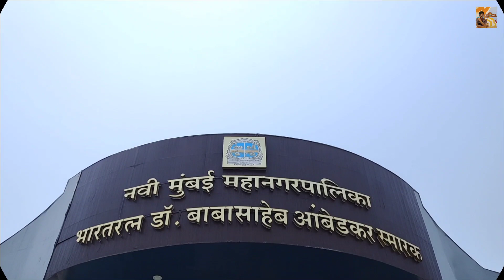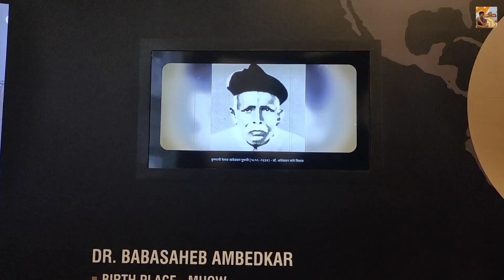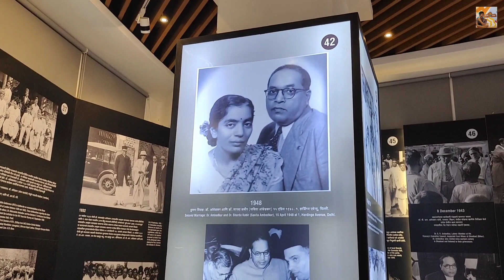DAY 94 | ऐरोली नवी मुंबई मे स्थित DR बाबासाहेब आंबेडकर जिंका भव्य स्मारक (FULL DETAIL VIDEO)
Dosto Aap Sabhika Phir Ak Bar Swagat Hai Aapli Mumbai Series Ke Or Ak Naye Din Or Ak Naye Jagah Pe Toh Aaj Hm Visit Karne Ja Rhe Hai Airoli Mai 2 Sal Pehle Bnaye Gaye Dr Babasaheb Ambedkar Jinke Smark  Ko Cover Krne Video Ant Tak Jarur Dekhe Or Video Psnd Aye Toh Video Ko

Likeeee ❤️
Shareeeeee 😉
Subscribeeeeeee 💯

Jarur Kare ✔️

Is Video Mai Hmne Cover Kiya Hai

🛑 FOR SHOOT YOUR SHOP/BUSINESS VIDEO

Guys Kepp Watching and Keep Supporting 😉❤️